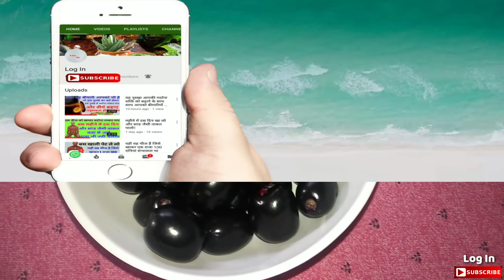सुबह खाली पेट दो जामुन खाने के फायदे